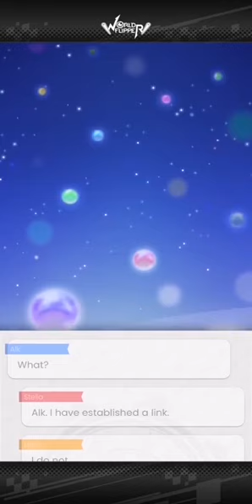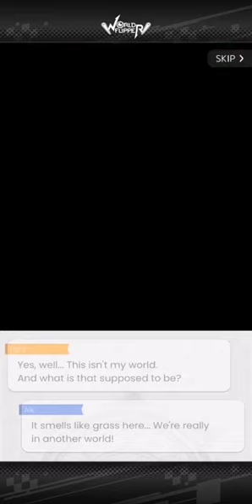弹射世界 World Flipper 🍃 第一章: Garden of the Sprites 🍃【完整版】【日文配音英文字幕】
《弹射世界中文版这是一款日系二次元弹珠冒险手游，卡通的形象新颖的主题玩法，让玩家都能够轻松的乐享战斗比拼，还有更多宠物，通过召唤来帮助你发射攻击，各种华丽技能的搭配使用，可以发挥你的超强战斗力，可玩的关卡非常多，难度也可以根据自己的水平自由选择，获得更多的乐趣和超级丰富的奖励。
It all started when the coming together of two lost souls caused a shift in the cosmos, and all the planets revealed themselves in their full splendor... A boy and a girl met in a forgotten village, a mote of dust lost in an infinite sky. He couldn't remember his past, and she couldn't picture her future. For a while, they dwelt together in peace and friendship, until fate struck like a bolt of lightning, bringing with it power that would change their lives forever. That power came in the form of Light, once a great champion from a distant world, now transformed into a rabbit-like creature. He was being pursued by agents of the Dark Throne. As if to rouse the boy and girl to fight back against that malignant force, the village shifted and rumbled. Then the girl spoke the following words: "World Flipper activated."